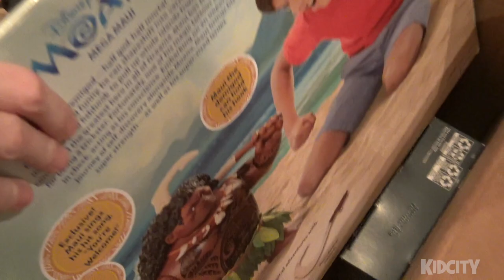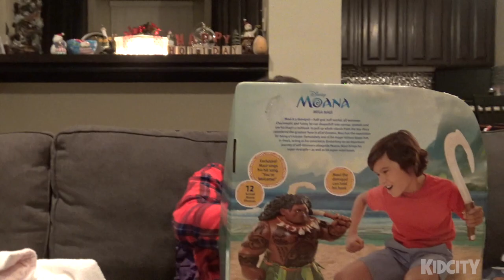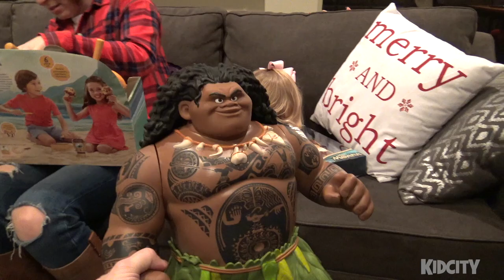Disney Moana Movie Toys Unboxing! by KIDCITY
This is an Ad for Disney! Thanks Disney for sending us these Moana Movie Toys! The KidCity Family is unboxing Moana Toys, and we're super excited for this movie! We've got a Moana Maui Talking Figure, Two different Moana Dolls, Moana Mystery Minis and the Kakamora Percussion Set! Hope you enjoy our Family Vlog & Toy Review!